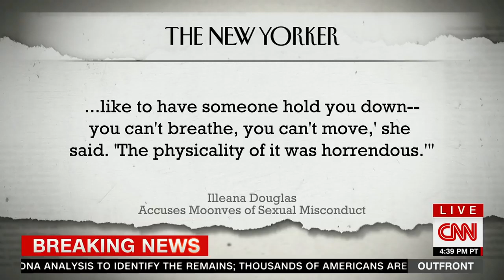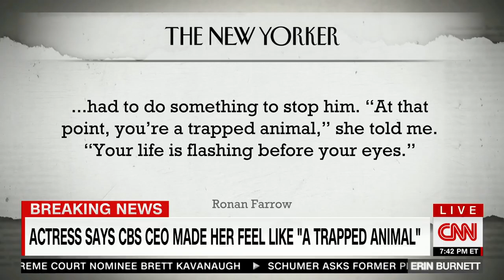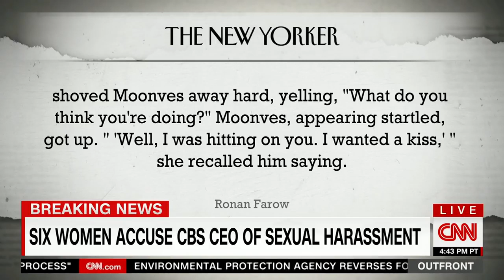Six women say that CBS chief Les Moonves sexually harassed them, New Yorker reports